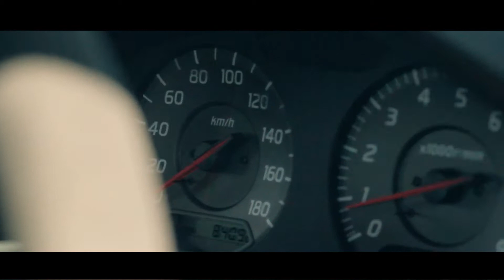Drift Series MG 2013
Confira agora o que rolou na Drift Series Brasil, etapa realizada no Mega Space em Santa Luzia em 2013.

Clica em gostei e compartilhe com a galera!!